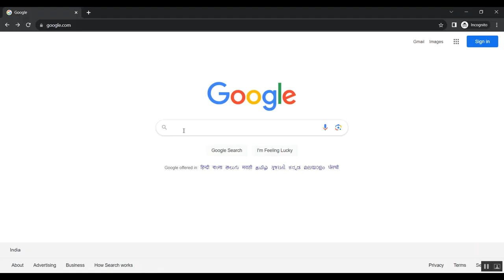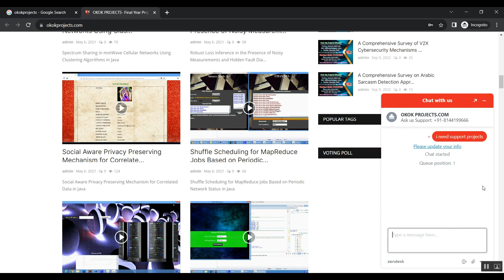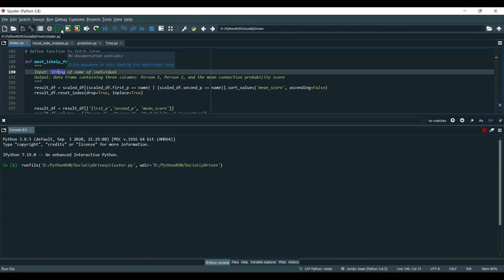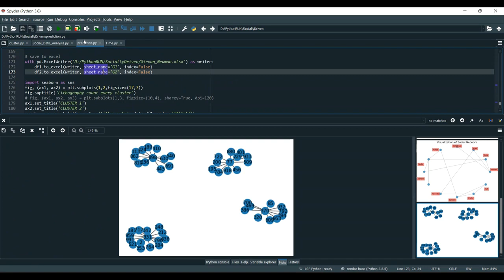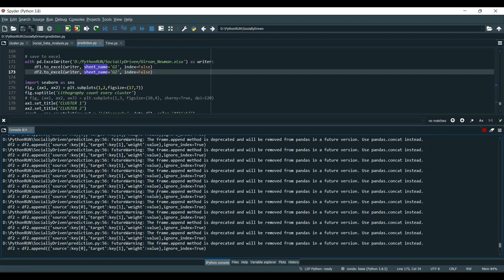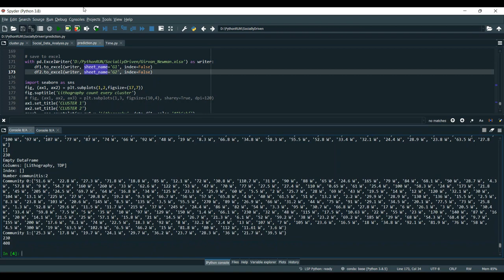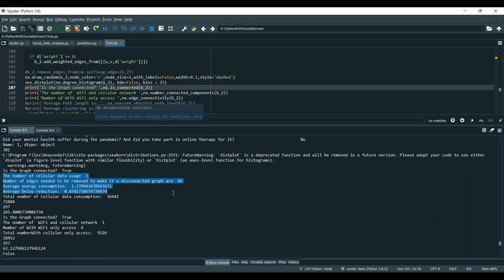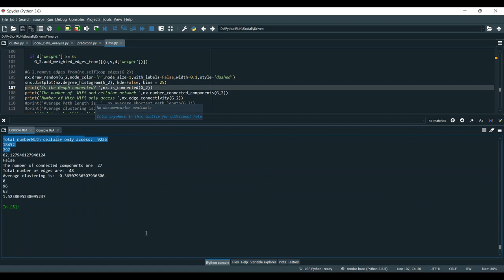Automated Machine Learning Driven Stacked Ensemble Modeling for Forest Aboveground Biomass Predictio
IEEE PROJECTS 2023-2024 TITLE LIST

Support Including Packages
* Complete Source Code
* Complete Documentation
* Complete Presentation Slides
* Flow Diagram
* Database File
* Screenshots
* Execution Procedure
* Readme File
* Video Tutorials
* Supporting Softwares
Support Specialization
* 24/7 Support
* Ticketing System
* Voice Conference
* Video On Demand
* Remote Connectivity
* Document Customization